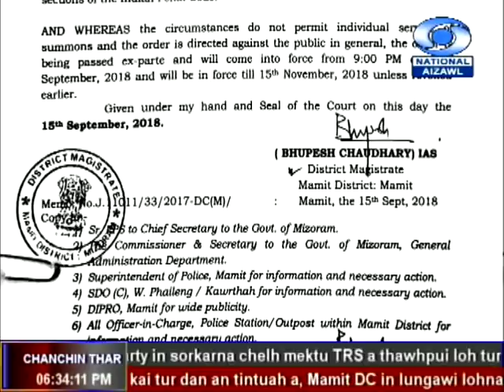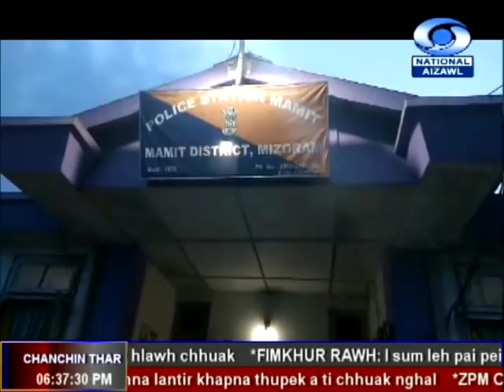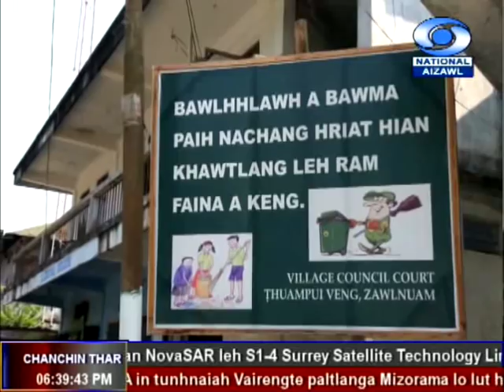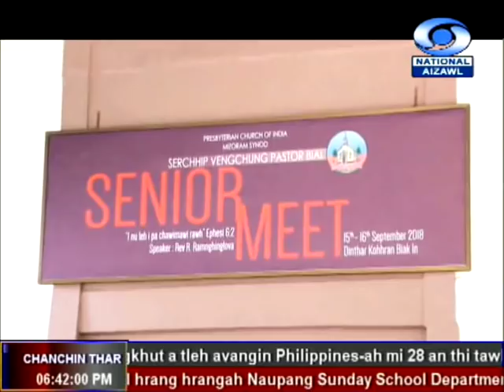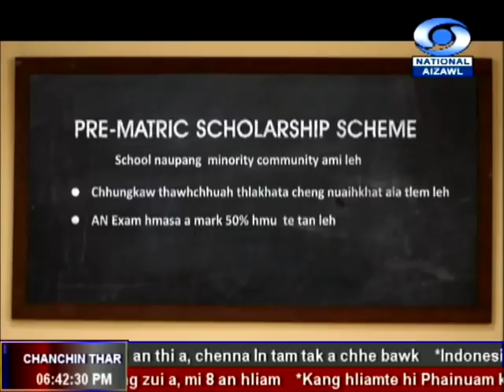DD News Aizawl 16 Sept 2018 6:30pm News